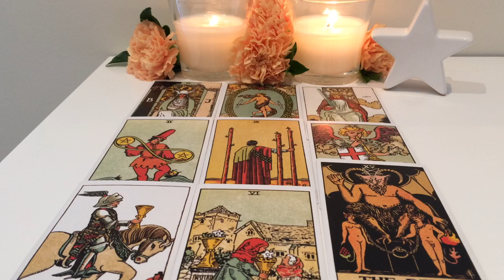Leo December 3 -December 9 2018: Getting off the crazy rollercoaster!